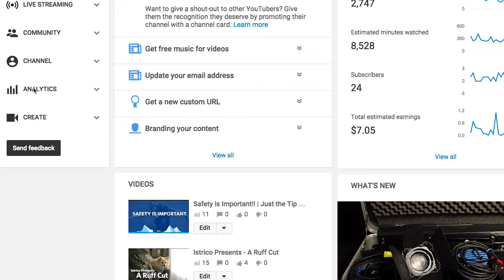Audience Retention on YouTube | Just the Tip Tuesdays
What else should you explore besides view count in your YouTube analytics? Leslie dives into Audience Retention.